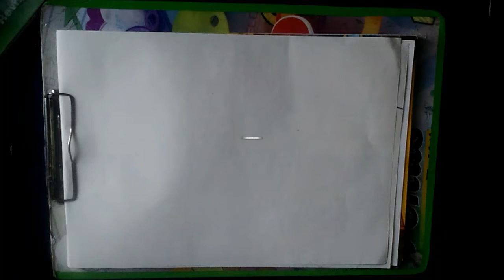The Creature 402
Crayons colour